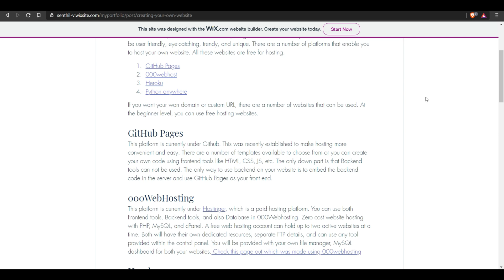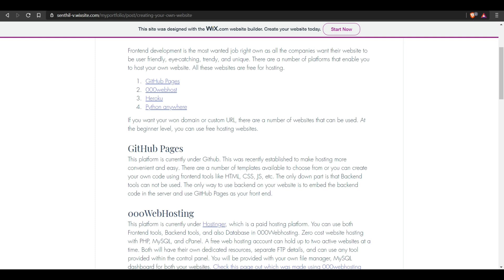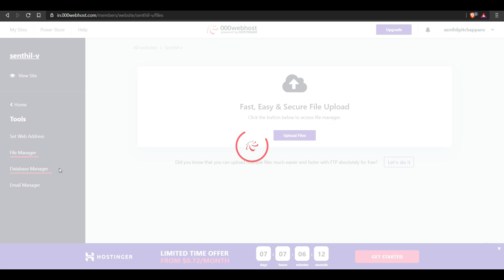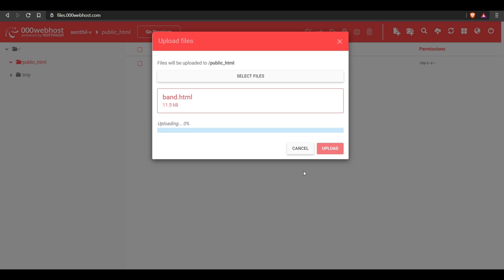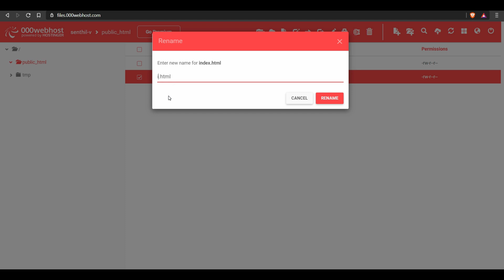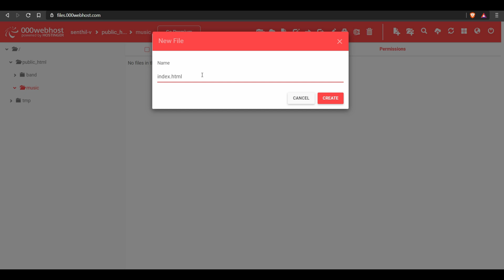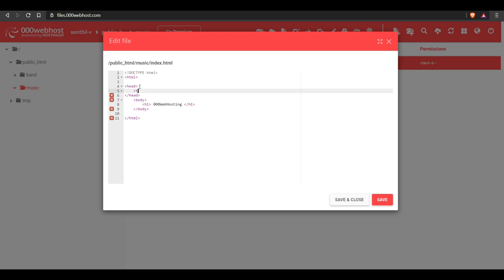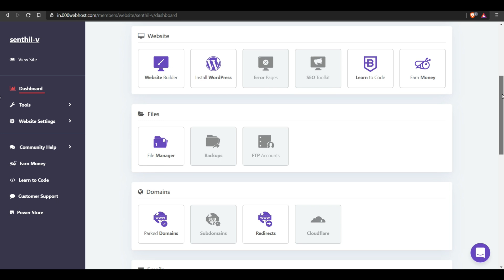Free Hosting using 000Webhosting.com | Simple and Easy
Free Web Hosting with CPanel, PHPMyAdmin, MySQL, File Manager.